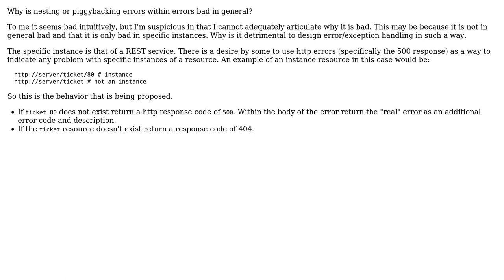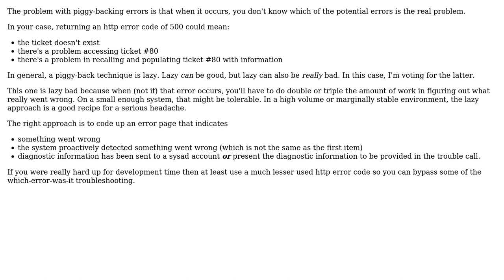Software Engineering: Why is nesting or piggybacking errors within errors bad in general?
With thanks & praise to God, and with thanks to the many people who have made this project possible! You are responsible for your own actions.